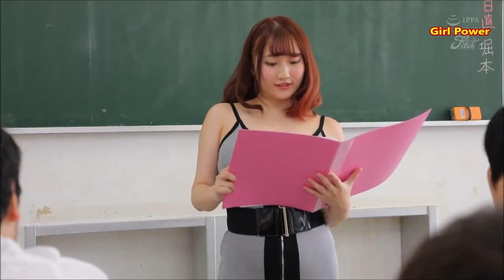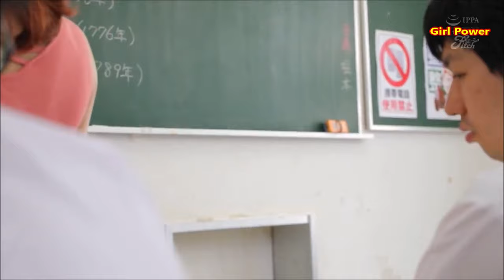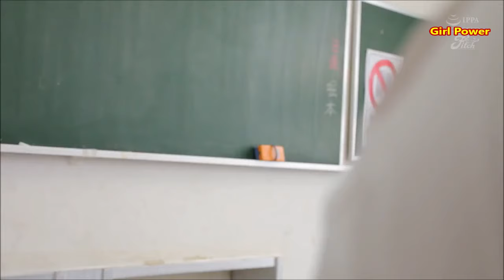Japan Movie Ep.61 | Rival - Be Gone (feat.Caravn Urbandawn Remix) [NCS Release] | My Teacher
If You Have Any Question About This Movie, Please Contact With Me By Comment. ❤❤❤❤